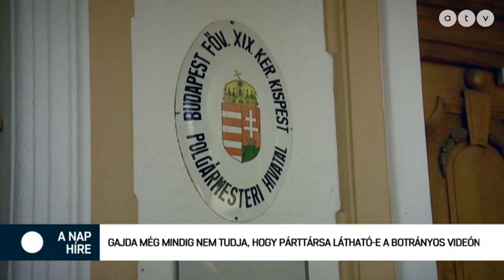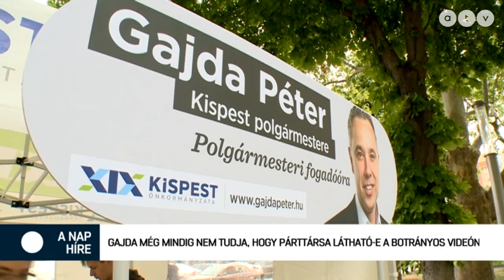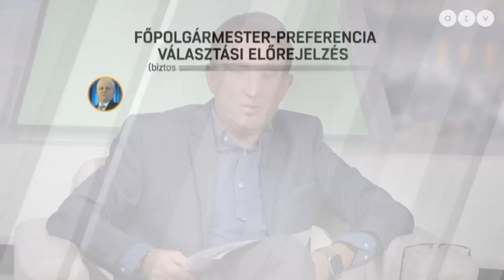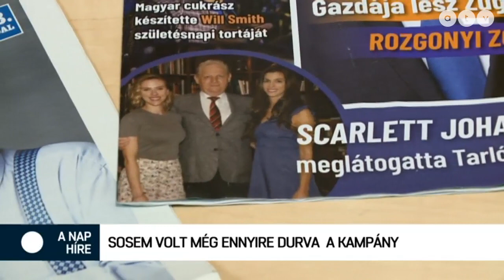A nap híre Simon Andrással - 2019.10.11.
A műsor vendégei Lendvai Ildikó, az MSZP korábbi elnöke, Cseh Katalin, a Momentum EP-képviselője és Fekete Norbert újságíró.

A TÉMÁK:
- Tarlós is Borkait bírálja
- Gajda még mindig nem tudja hogy párttársa látható-e a videón
- Századvég: összezárult az olló Tarlós és Karácsony között
- Sosem volt még ennyire durva  a kampány